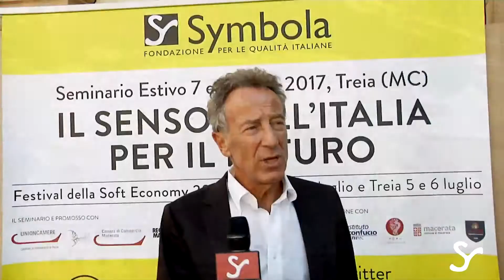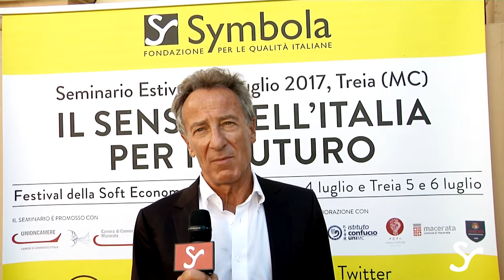FESTIVAL SOFT ECONOMY 2017 - Intervista a Giovanni Lolli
La testimonianza di Giovanni Lolli, Vicepresidente Regione Abruzzo, nell'ambito del panel "Dov'era Come Sarà - Plenaria Introduttiva" in occasione del Festival della Soft Economy 2017 organizzato dalla Fondazione Symbola.